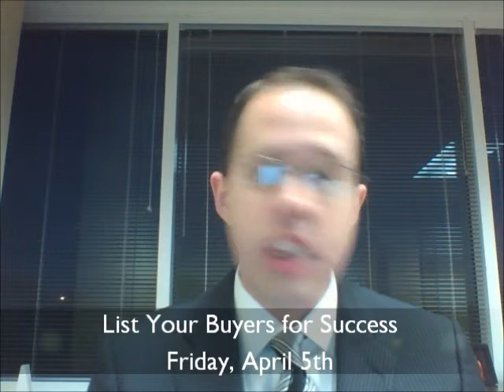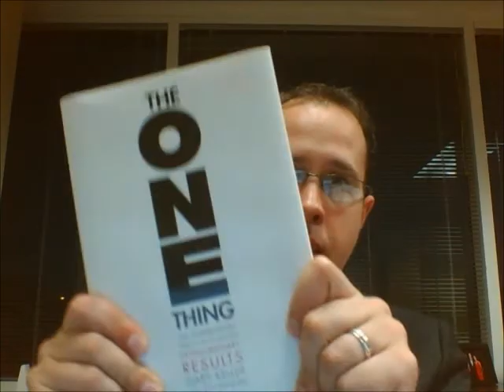This Week at KWTP: 3/25-3/29/2013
A look at everything happening the week of March 25, 2013 at Keller Williams Realty Tampa Properties